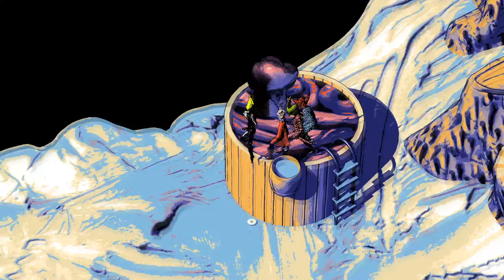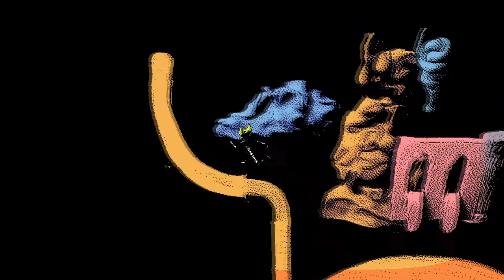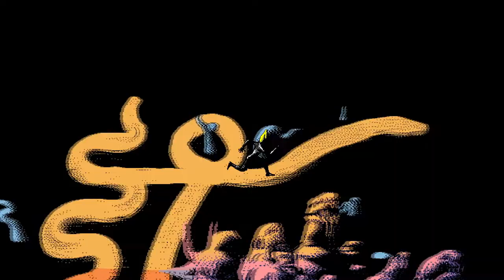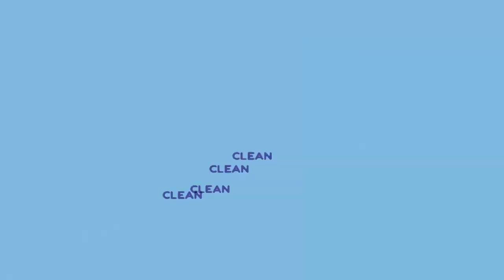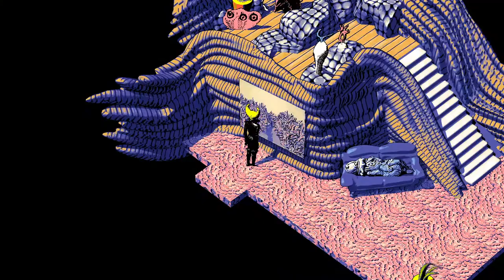Let's Play Hylics 2 [6] - Gearing Up For The Worm (No Commentary)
A facility to the north of this island has been ransacking the juice beast farm Somnsosa was working at. We thought we'd teach the big ol worm a lesson BUT we weren't exactly equipped with the best gear.. Time to gear up!

Game Description:
The tyrant Gibby’s minions seek to reconstitute their long-presumed-annihilated master. It’s up to our crescent headed protagonist Wayne to assemble a crew and put a stop to that sort of thing.